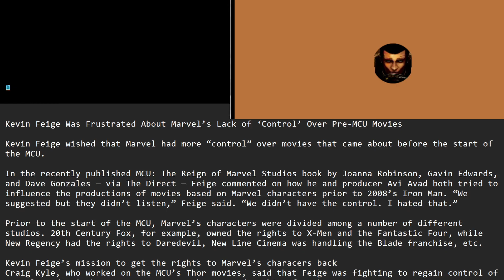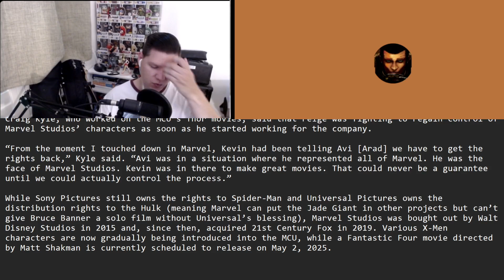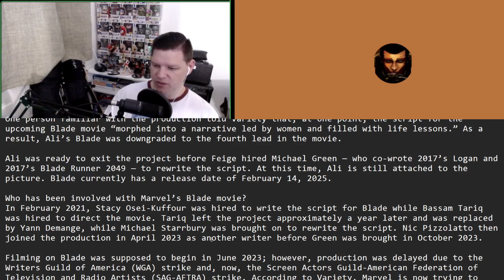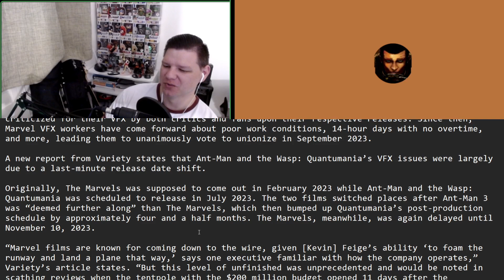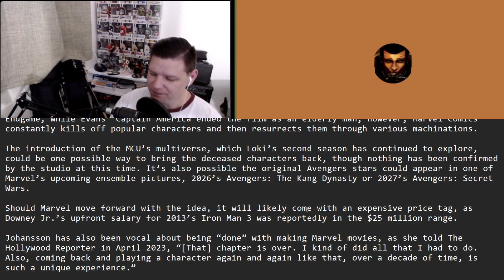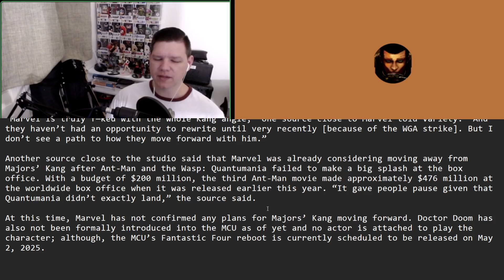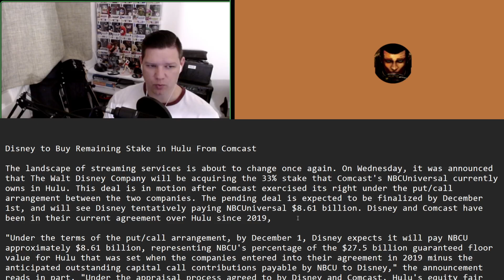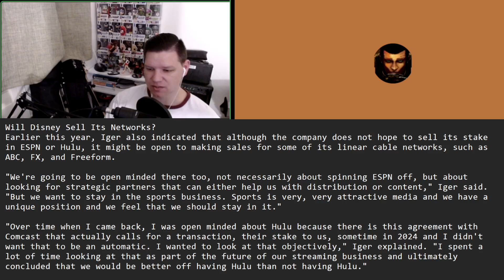MCU News and Loki S2 Ep 4 Discussion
Tune in as Chair and Kaje dive inot another round of nerd news including drama with Blade's production, the retunr of the original Avengers, Dr. Doom possibly replacing Kang, and more. We then jump inot our discussion about Loki Season2, Episode 4.